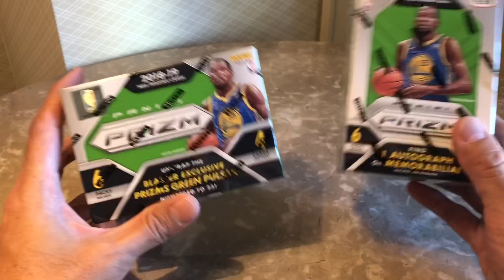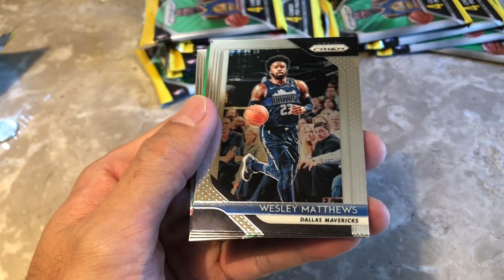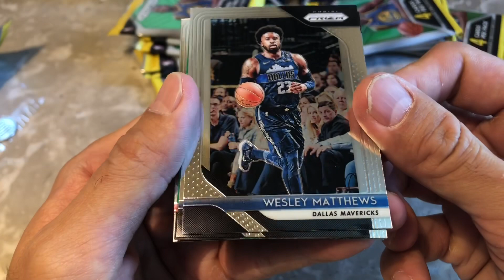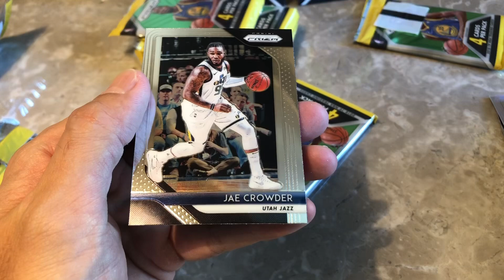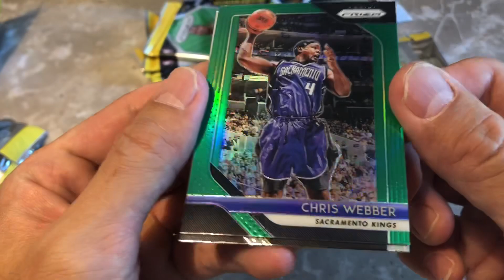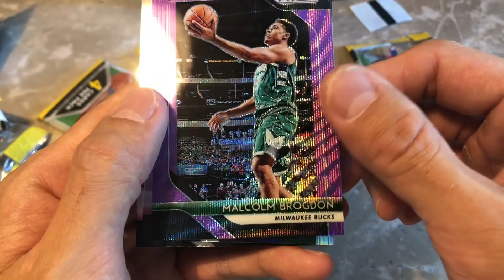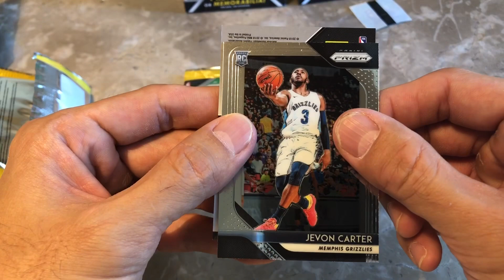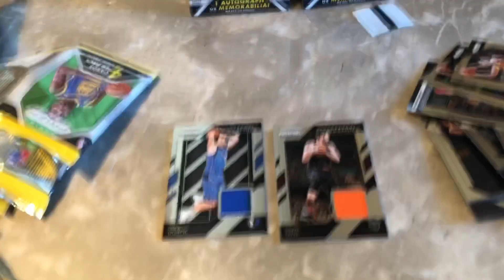2018-2019 Prizm Basketball Retail Blaster Box